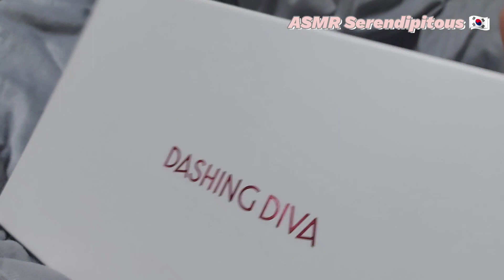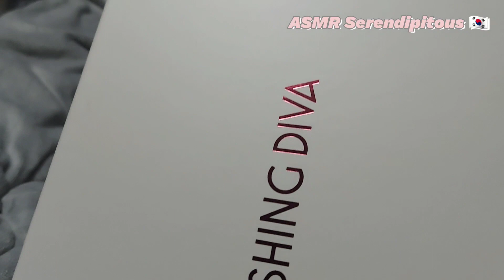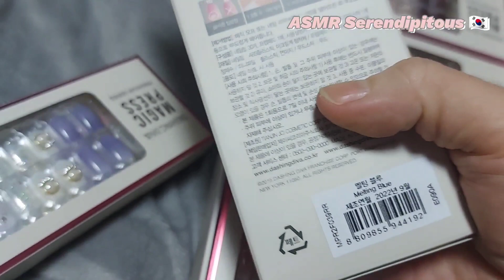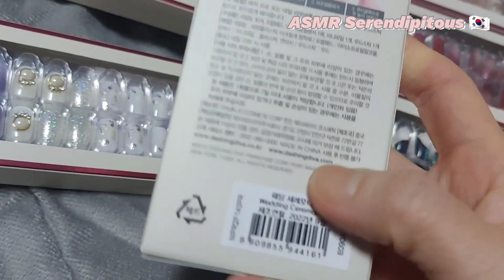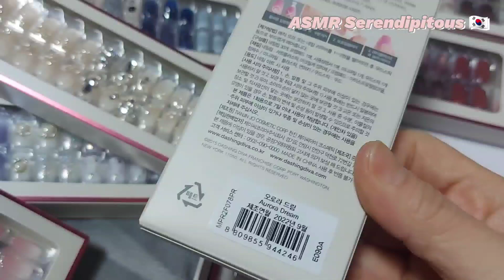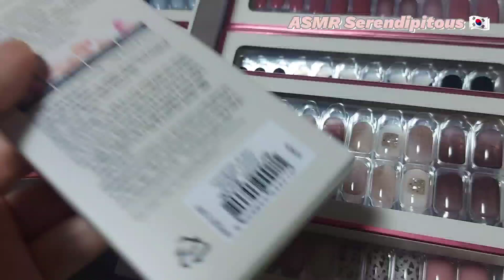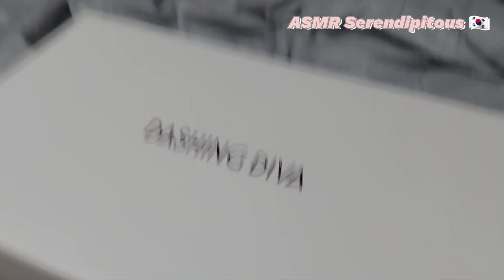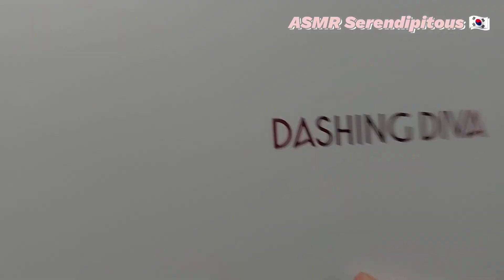ASMR Box Tapping and Scratching [No Talking] 💤 Unboxing Dashing Diva Nailset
ASMR Tapping to Sleep 💤 #148

No Talking ASMR  Serendipitous °🇰🇷 For Healing

Tapping & Scratching
Unboxing Dashing Diva Nailset 😴

for Personalized ASMR requests ✔

Embrace Life 💋 & Love Yourself 😉